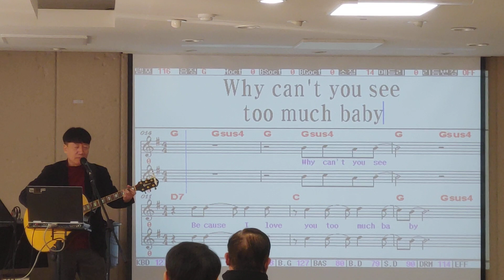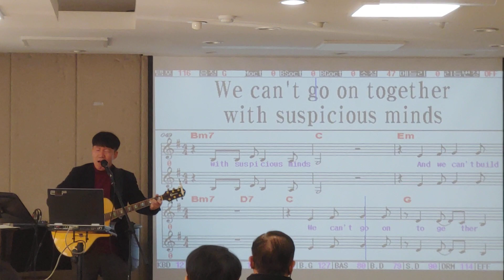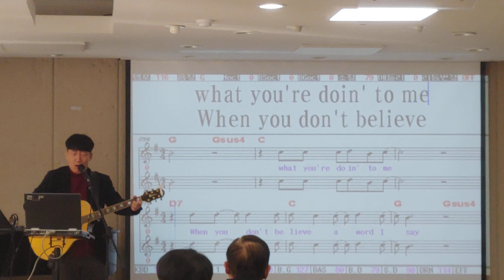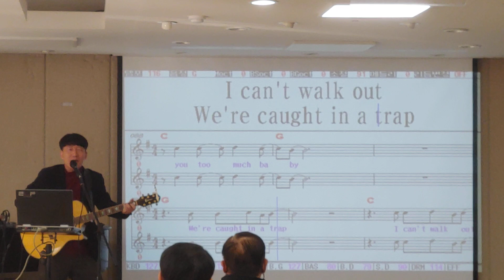Suspicious Minds / Elvis Presley곡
송파문화원 팝송교실 live